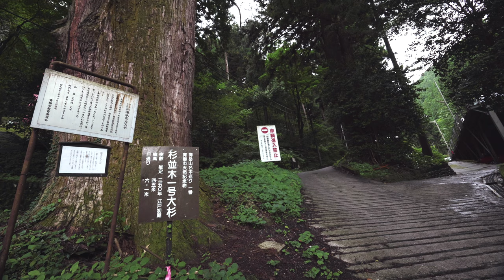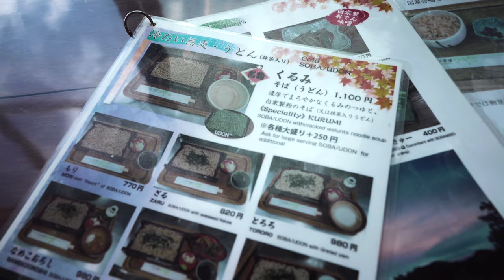[4K]ひとりで行く東京御岳山 / 渓流でコーヒーを飲む｜Mt.Mitakesan/Tokyo Japan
東京は青梅市にございます御岳山に登りました。
頂上の御嶽神社を参拝した後、麓の渓流でコーヒーを楽しみます。

こんにちは！
フォトクロキこと、黒木雄太です。
普段はポートレート撮影を中心に写真を楽しんでいます。
今後登山やハイキングの映像をどんどんアップロードしていきます。
ぜひご覧いただけると嬉しいです。